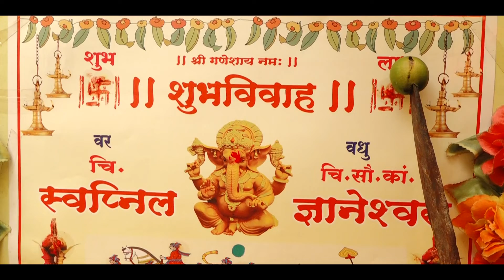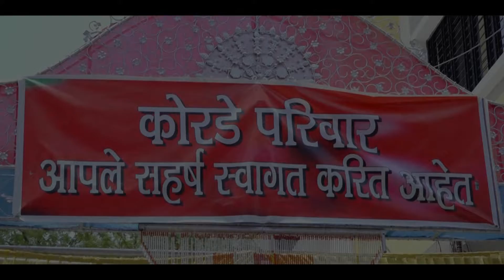Swaraj Photography Wedding Story Swapnil & Dnyaneshwari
Swaraj Photography